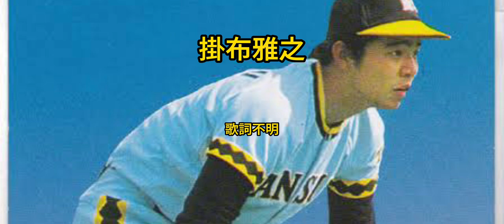阪神タイガース 掛布雅之 応援歌ナゴヤ版？